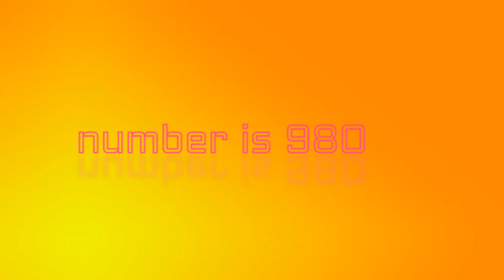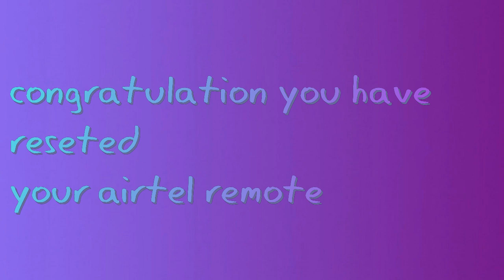how to reset airtel dth remote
how to reset airtel dth remote. .reset your airtel dth remote in less than 1 minutes.